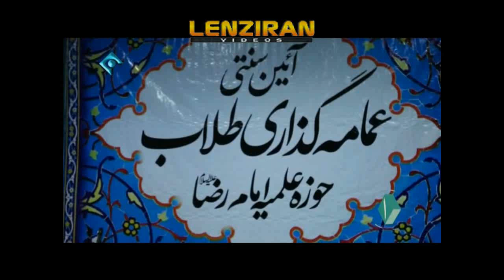Ceremony of "Amameh Gozari" soldiers of Imam Zaman !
Updated video news about Iran and Middle East